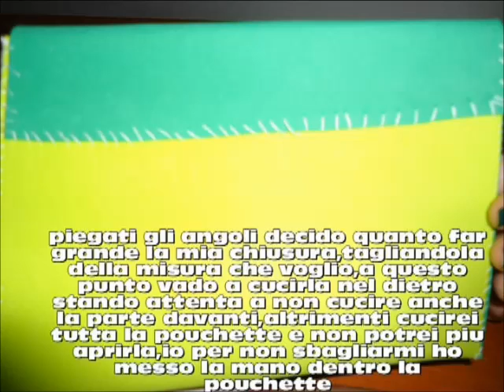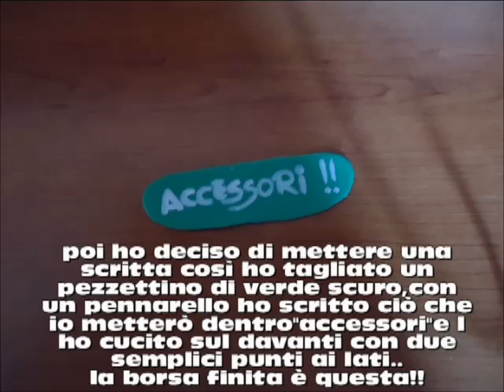DIY: Pouchette in gomma crepla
Tutorial fotografico semplicissimo per realizzare una carinissima pouchette in gomma crepla.